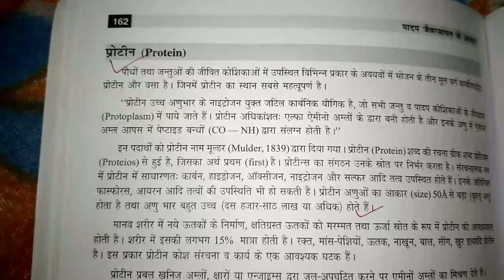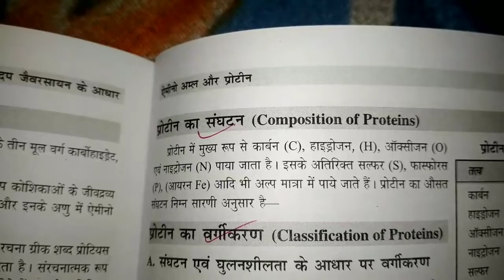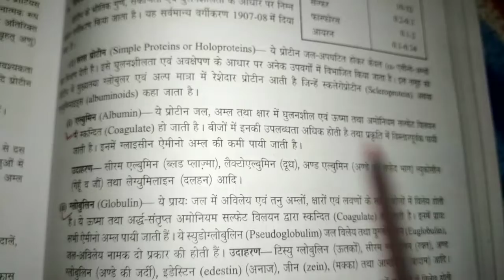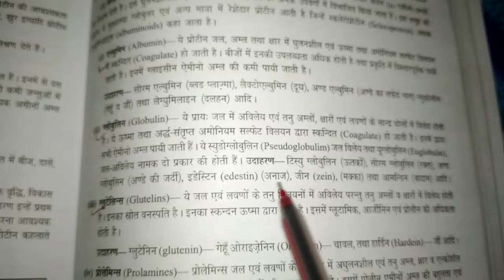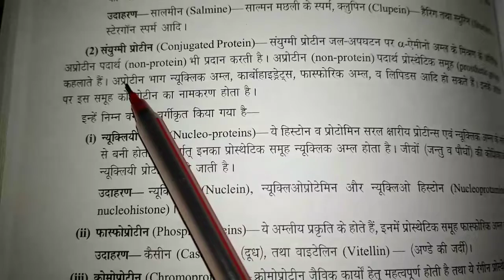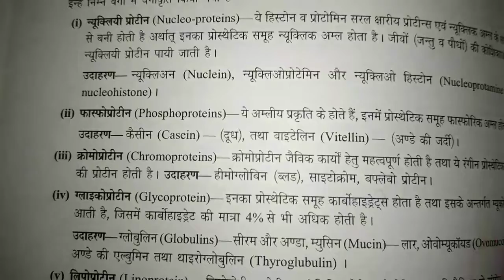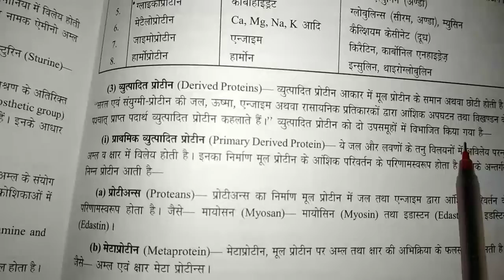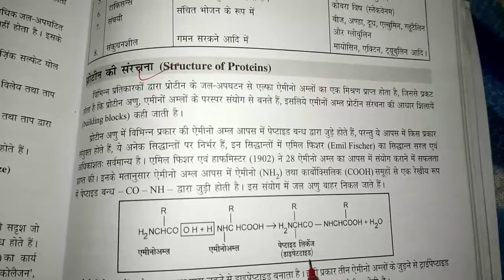Protein / Classification of protein/ Structure of Protein